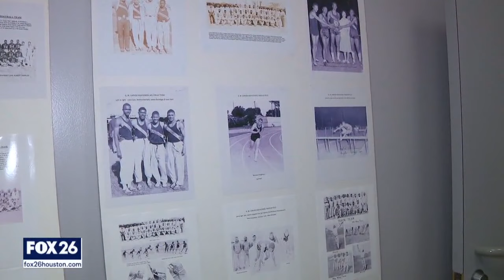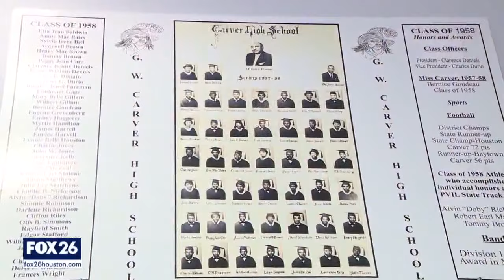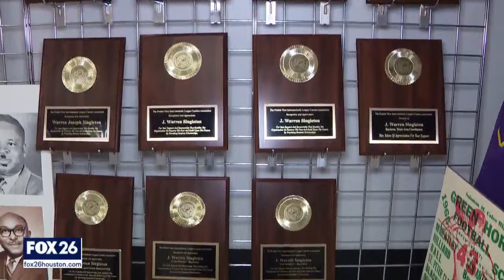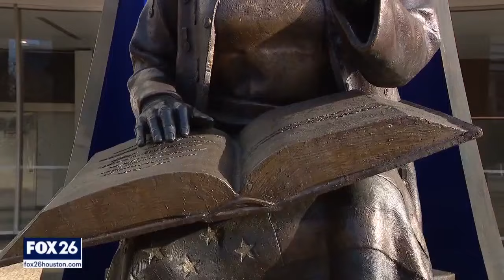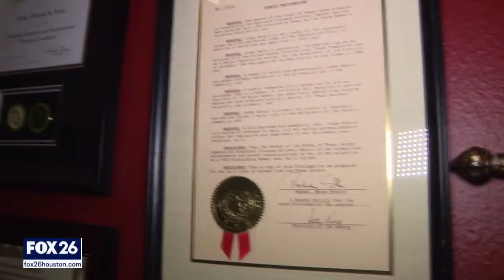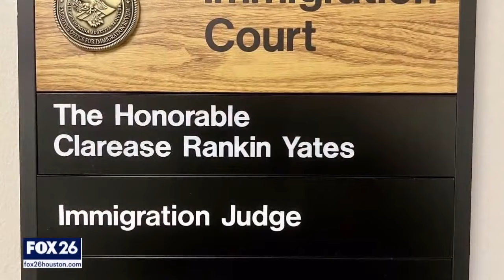FOX 26 Black History Month Special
FOX 26 brings you various stories from across the Houston area to celebrate Black History Month.